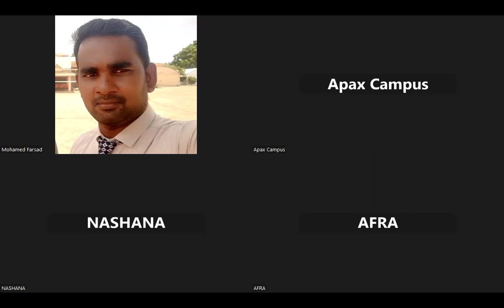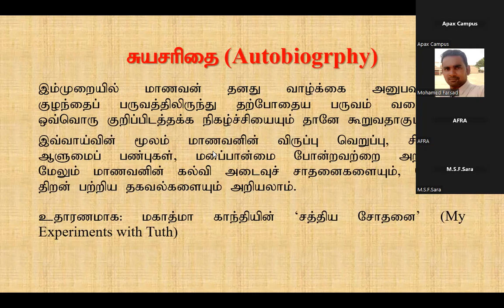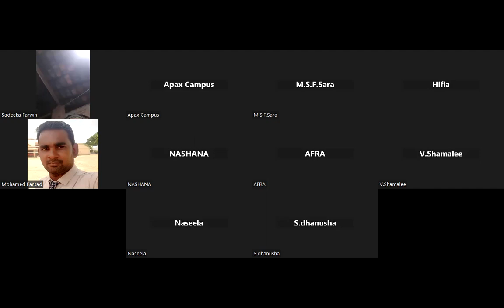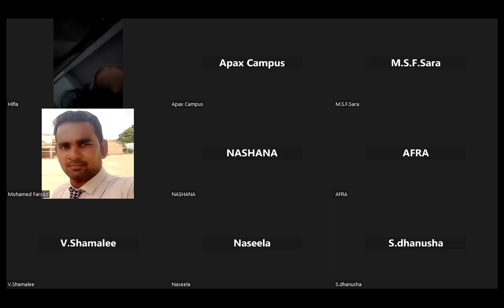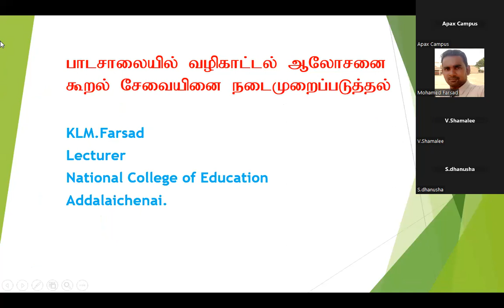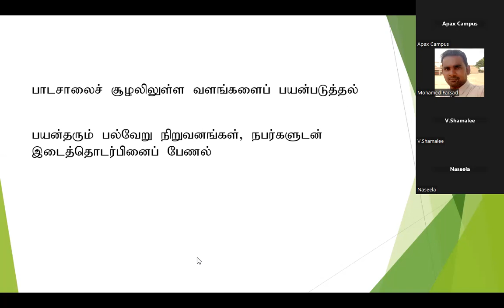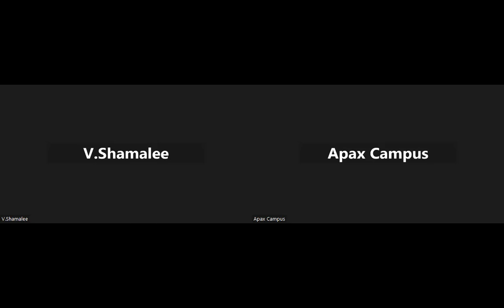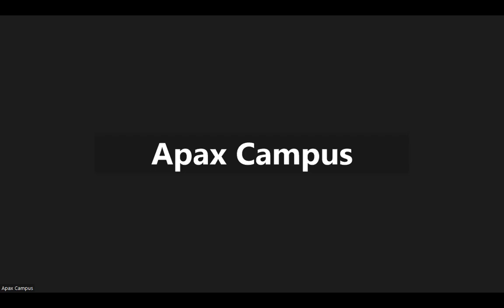2023-07-27 Educational Guidence B.Ed TM 1st Semester _2023 January